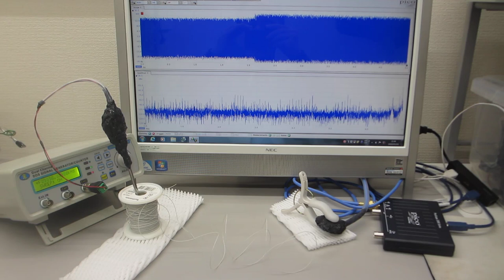線材を利用した、超音波制御実験（超音波システム研究所）